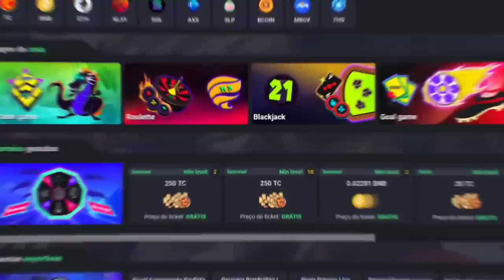COMBO INSANO 😲 | TRIPLE KILL | RP ADVANCED TO ML 43! & COMPROU CHAR REDSKULL 😅 (OT)